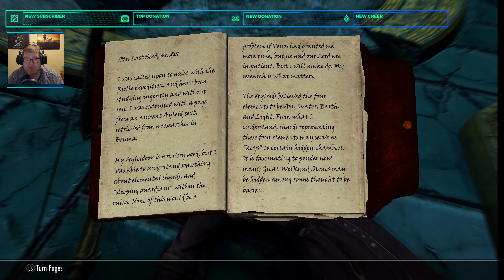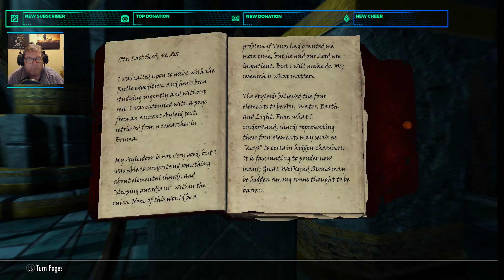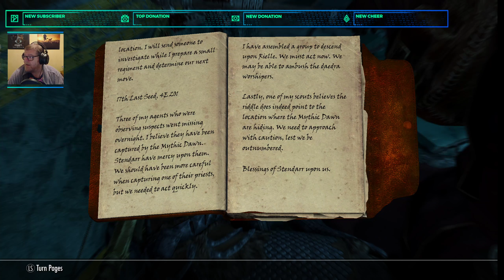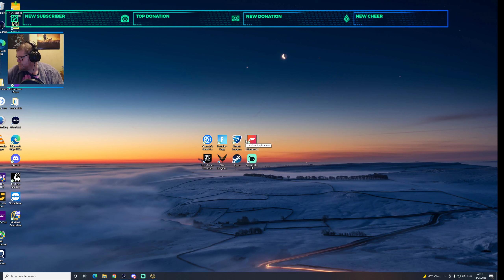Skyrim SE - 10th Anniversary Edition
2560x1440 @60fps
Ryzen 5950x @ 3.8Ghz
MSI RTX 3070 GAMING TRIO X
64GB RAM
Gigabyte G32QC-EK 32" HDR monitor